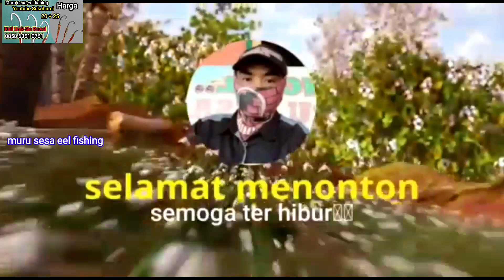Spot Bukan Sembarang Spot//Belut Nya Pada Bar Bar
spot bukan sembarang spot.belut nya pada bar bar,bertemu pengurek lengendaris.
asalamulaikum bara muru sesa ee fishing.
muru sesa eel fishing hadir terus buat baraya semua dalam hiburan ngurek belut.
INFO BISNIS.
muru sesa eel fishing menyediakan juga urek belut dan urek sidat/mata kail belut.
bisa di pesan sesuai selera dan menyedian bermacam macam model dan ukuran.
urek yang kami sediakan udah melalui uji coba berdasar kan pengalaman kami pribadi.
untuk pemesanan bisa hubungi no contac.